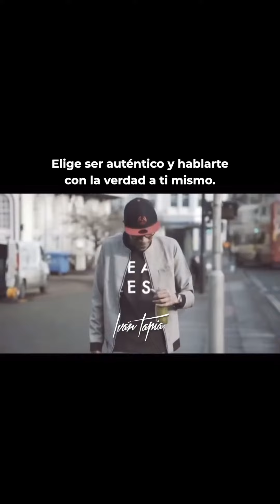Vive de manera real. 🌟💫 La autenticidad es tu mayor fortaleza.